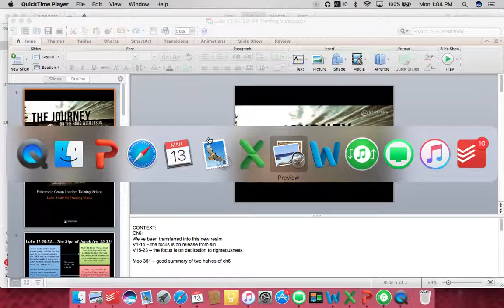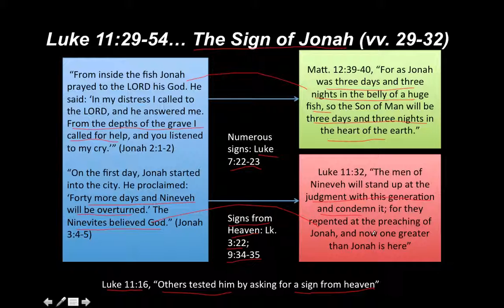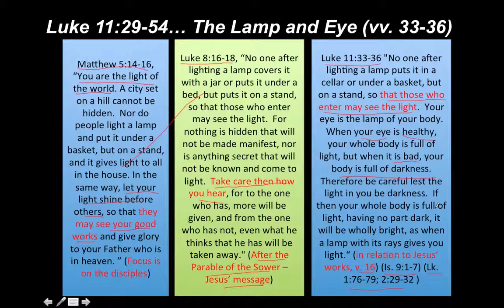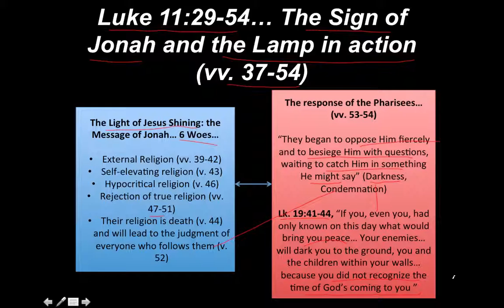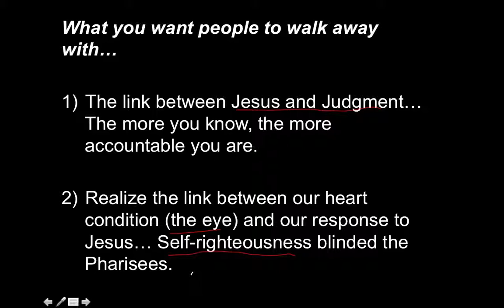Luke 11:29-54 | Training Video